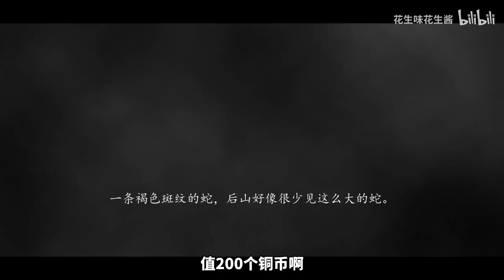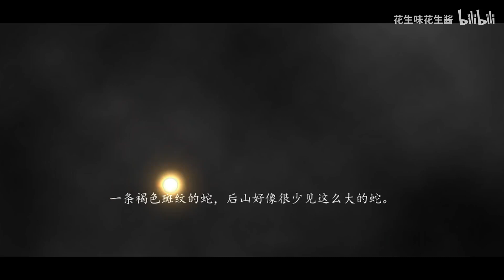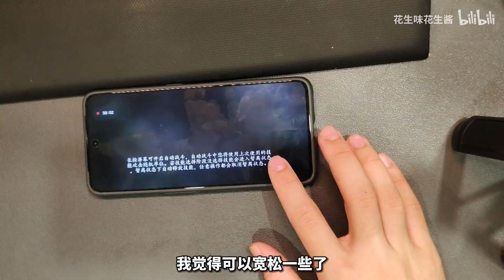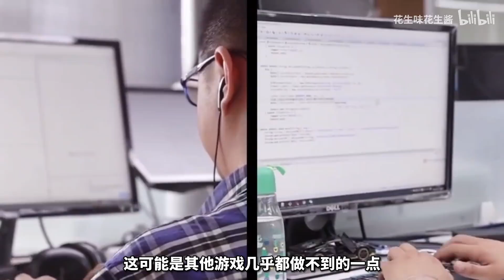史上最离谱游戏！看不见也能玩？